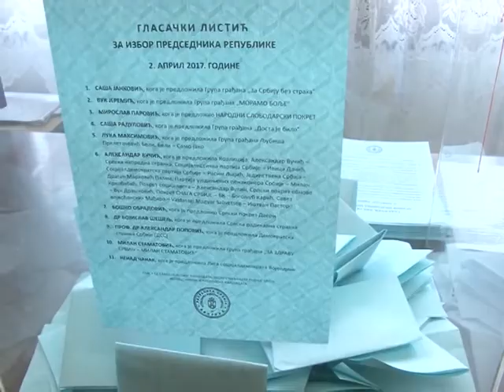Predsednicki izbori2017 - opstina Brus biracko mesto br.13